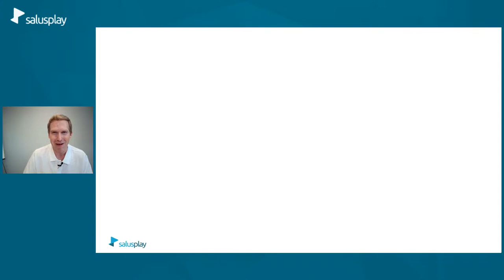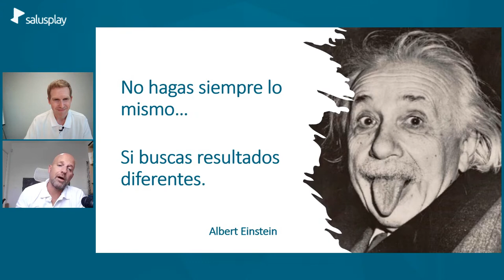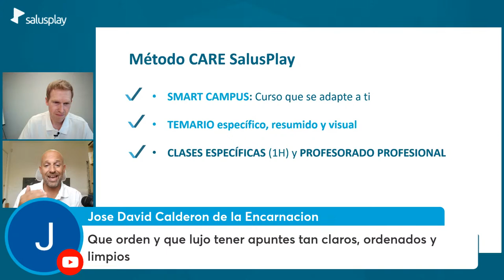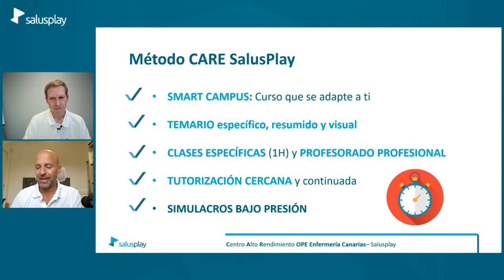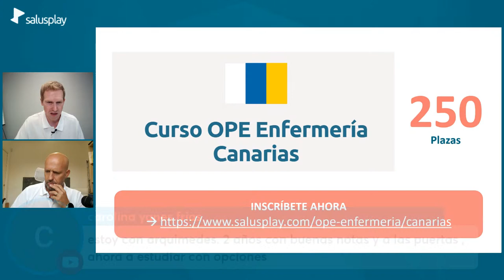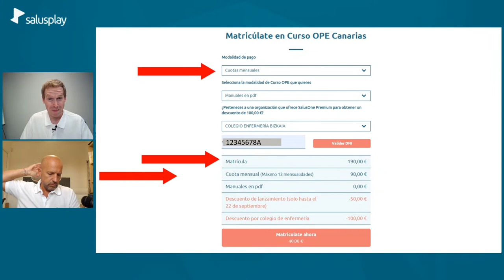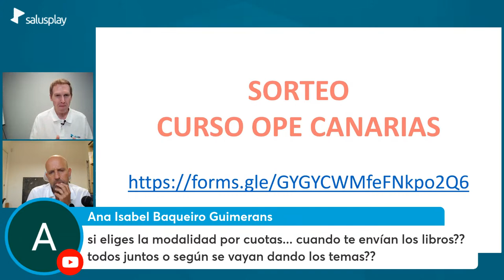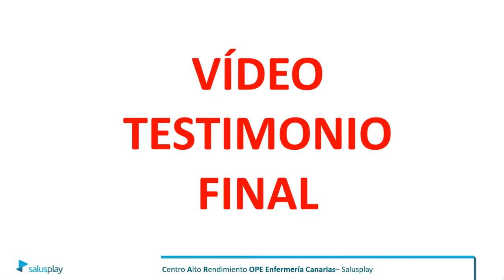🩸 OPE Enfermería CANARIAS 👉 Cómo conseguir tu Plaza